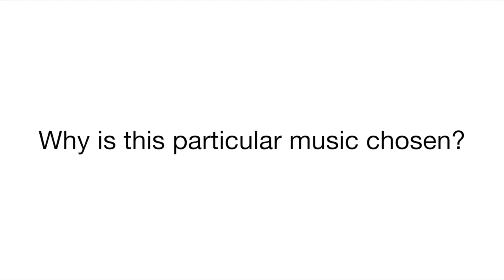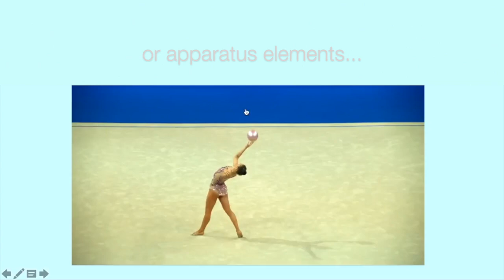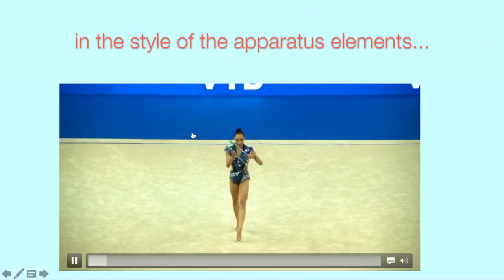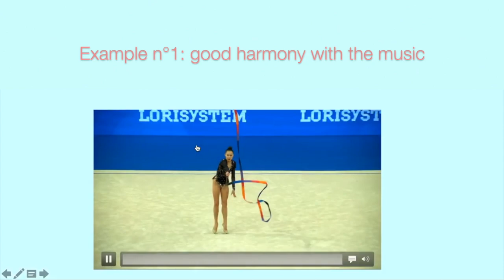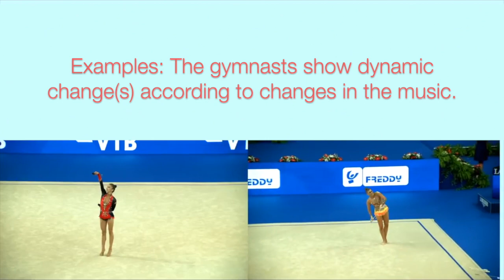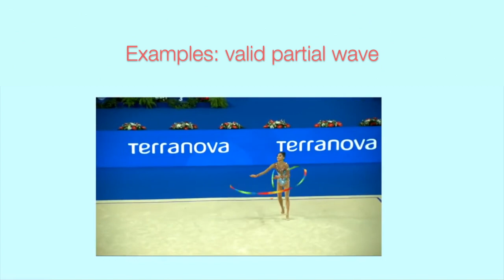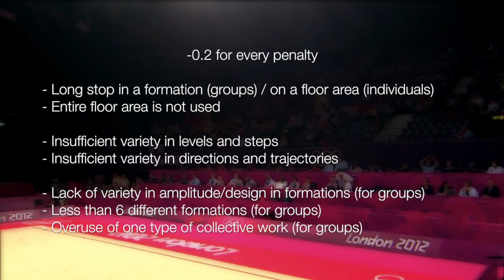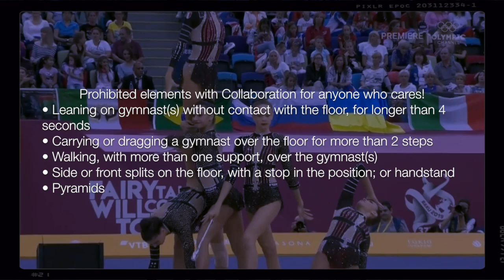Artistic deductions - Code of Points 2017-2021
Introduction to Artistic deductions
Code of Points 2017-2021 (updated version 2018 + 2019 newsletters + TC Presentation 2020)

Except a few videos (examples for groups), none of the examples showed in this video are from me, they are all given by the FIG (hence the blue background!). You can find all the FIG documents I used here:

Musics credits: Into It - Kwon; Sacred Lotus by Patiño; Flower waltz by Tchaikovsky